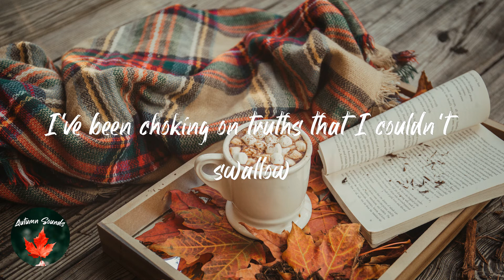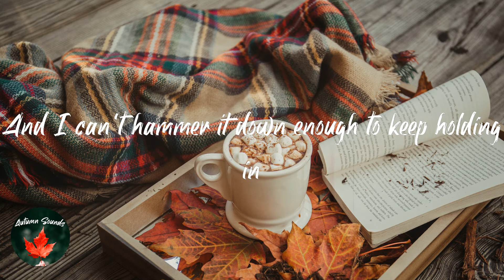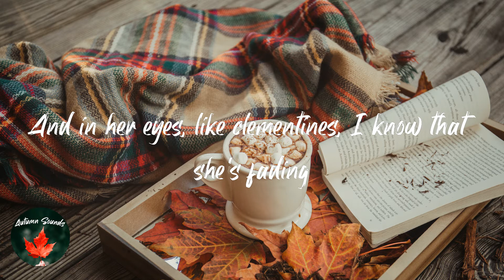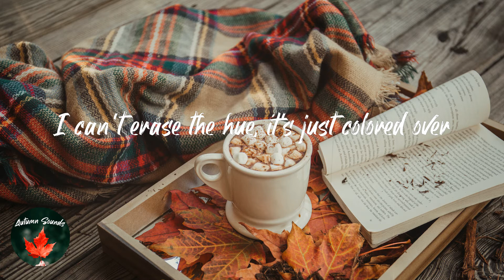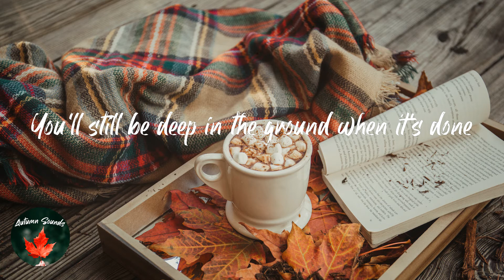Soccer Mommy - yellow is the color of her eyes (Lyric video)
Lyrics yellow is the color of her eyes - Soccer Mommy